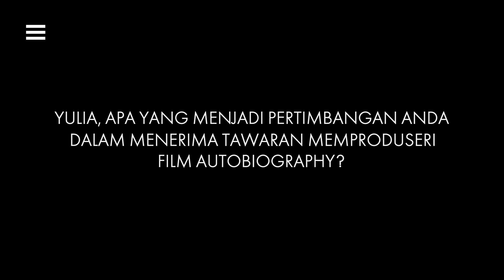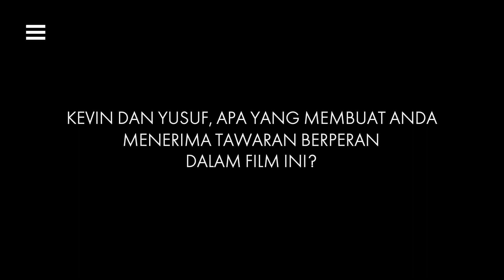Makbul Mubarak Didampingi Yulia Evina, Kevin Ardilova & Yusuf Mahardika Bicarakan Autobiography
Usai berkeliling festival-festival film internasional dan memenangkan sederet penghargaan bergengsi, mulai dari FIPRESCI Prize di Venice Film Festival 2022 ; Grand Prize Tokyo FILMeX 2022 kategori 'Film Terbaik'; hingga 'Best Directorial Debut' di Stockholm Film Festival (2022); film "Autobiography" segera hadir di bioskop-bioskop Indonesia.

Duduk bersama editor ELLE Indonesia, kedua aktor muda, Kevin Ardilova dan Yusuf Mahardika; sutradara Makbul Mubarak; serta Yulia Evina Bhara (produser); berkisah tentang proses panjang pembuatan film peraih 7 nominasi ajang penghargaan Festival Film Indonesia 2023 dan memenangkan 1 Piala Citra untuk Naskah Film Panjang Terbaik.